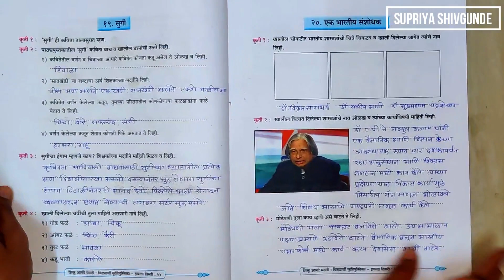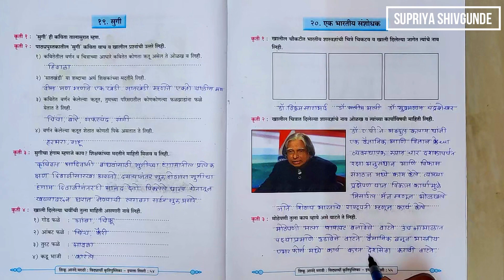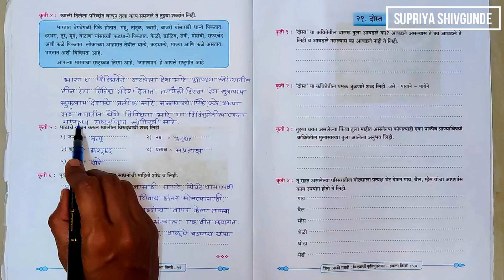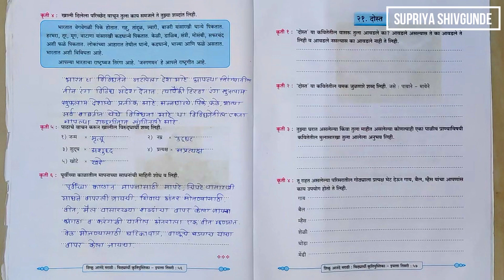२०. एक भारतीय संशोधक|| शिकू आनंदे मराठी|| विद्यार्थी कृतीपुस्तिका| इयत्ता- ३री| समग्र शिक्षा अभियान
२०. एक भारतीय संशोधक|| शिकू आनंदे मराठी|| विद्यार्थी कृतीपुस्तिका|| इयत्ता- ३री|| समग्र शिक्षा अभियान||

शिकू आनंदे मराठी, इयत्ता तिसरी, द्वितीय सत्रातील सर्व कृतीपुस्तिका...👉